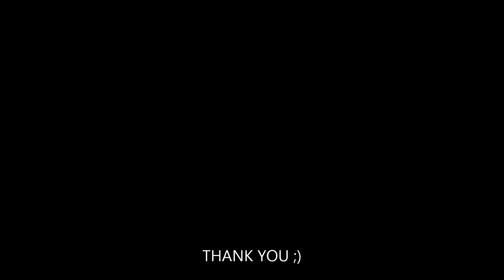Erwähnungsflut - Teil 10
Die Erwähnungs-Premiere...

Der Satire-Kanal ;)